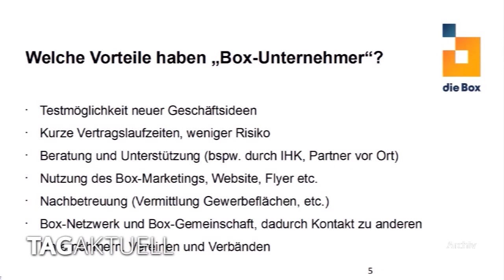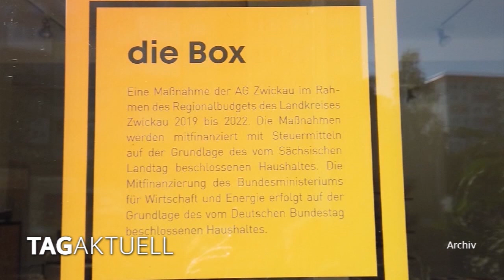Zwickauer Modedesignerin bezieht Box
Firmengründern, Unternehmern oder kreativen Menschen eine Plattform geben, um sich auszuprobieren - das war der Hintergrund, dass ein Kurzzeitladengeschäft in der Inneren Schneeberger Straße 14 in Zwickau eingerichtet worden ist.
Heute nun hat die erste Mieterin das Geschäft für sich in Besitz genommen.